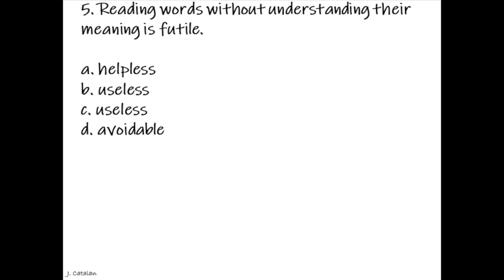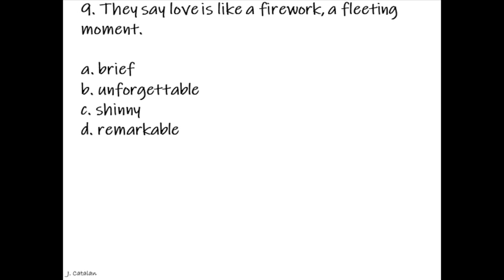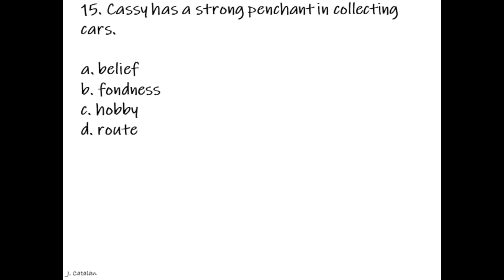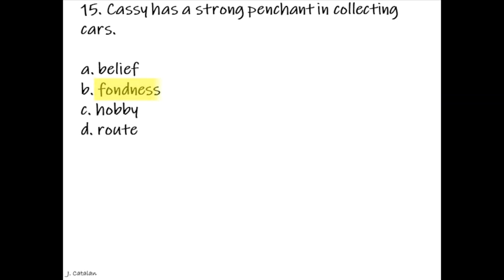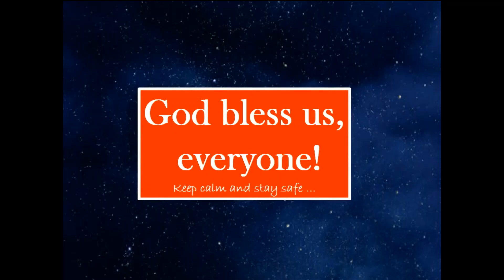English Vocabulary CIVIL SERVICE EXAM REVIEWER 2023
Pre Test Online CIVIL SERVICE EXAM REVIEWER 2023